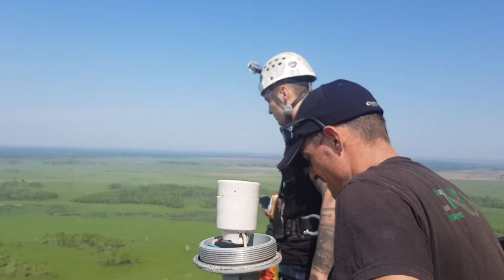22/05 180м Вадим